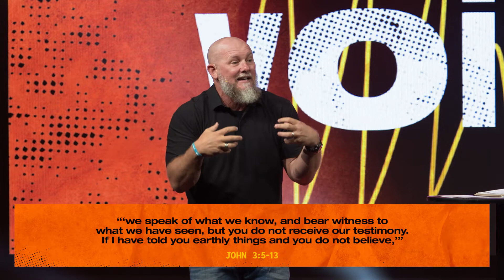Voices 2021 Part One | Canvas Church | Joby Martin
VOICES is an annual series where Canvas Church has the opportunity to host some of the most dynamic communicators, pastors, and leaders from growing churches and organizations around the country. Joby Martin is the lead pastor of The Church Of Eleven22 in Jacksonville, Florida, and is no stranger to Canvas Church. In this message, Pastor Joby dives into the implications of John 3:16 and how it should influence our daily lives.
Love God. Love people. Serve others. This is the vision of Canvas Church, led by Pastor J. Mark Johns, based in Alachua, FL.